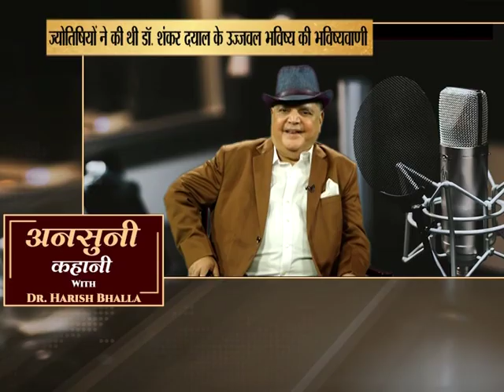DR SHANKAR DAYAL SHARMA -1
FIRST PRESIDENT OF INDIA FROM MP